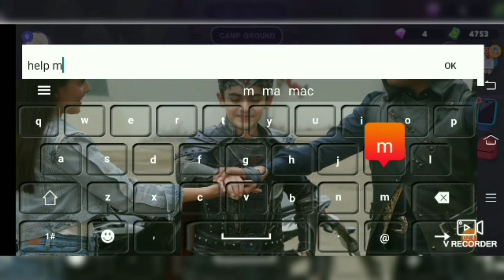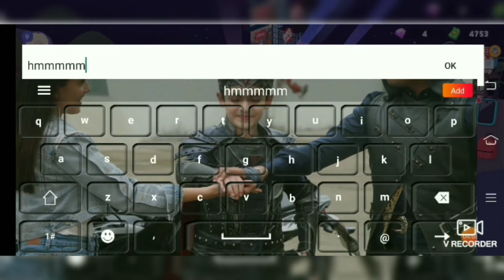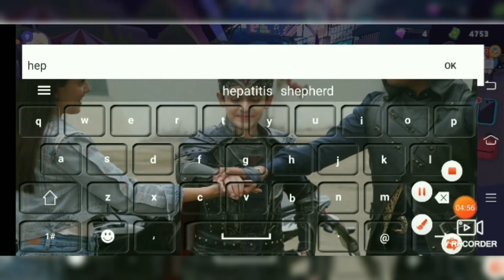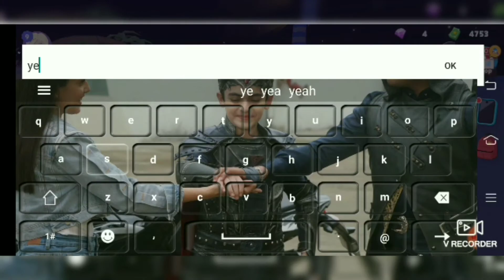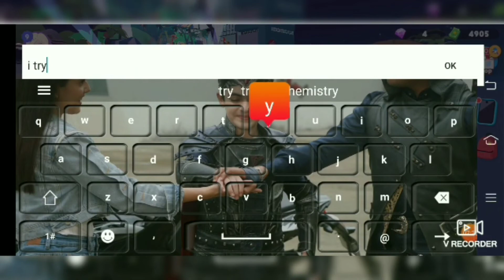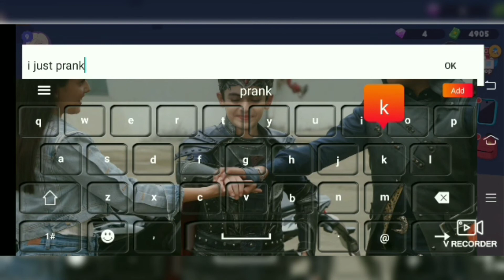noob prank *gone funny* very hard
hi guys todsy i prank people its very hard beacuse people dont help me but i did it i prank a girl on beach and it gone right
my editing app is inshot its with good app easy to use InShot